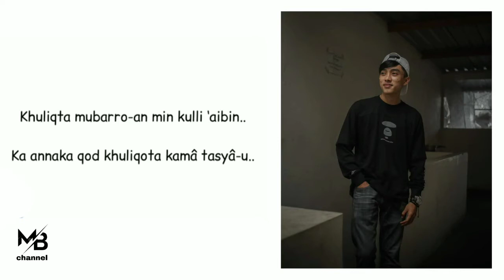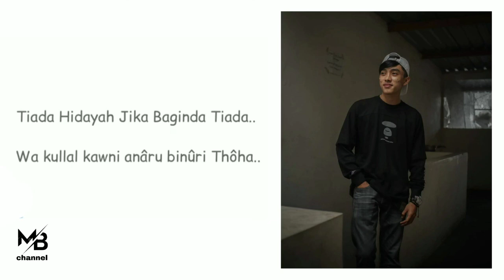Qomarun (lirik) hafidz ahkam, azmi askandar - sholawat syubbanul muslimin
vidio Sholawat + lirik bertujuan untuk mempermudah kita sebagai pendengar mengikuti Sholawat nya.

saya ucapkan banyak terimakasih.Kepada kalian yang sudah menonton vido ini, yang sudah melihat channel youtube saya .Dan jangan lupa suport saya Dengan cara Like, coment dan subscribe untuk memajukan channel youtube ini supaya menjadi tambah lebih baik kedepanya. Kalau ada request sholawat lain boleh langsung hubungi saya.

Copyright music dan gambar. Sebelum anda bertindak lebih jauh saya mohon hubungi kontak alternatif media sosial saya di bawah ini, untuk menghubungi saya, saya akan segan dan bersedia membenahi kesalahan saya atau memperbaiki video yang berisi Copyright music atau gambar yang merugikan Anda.

TERIMAKASIH